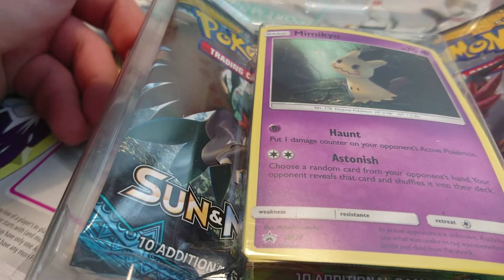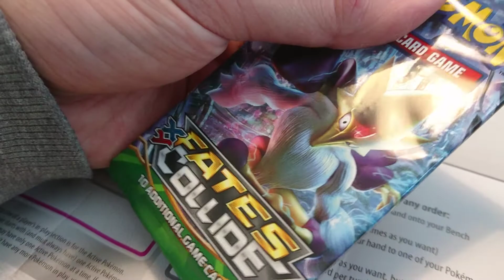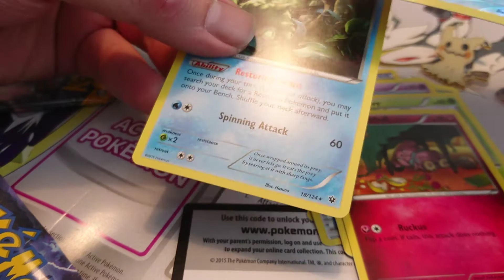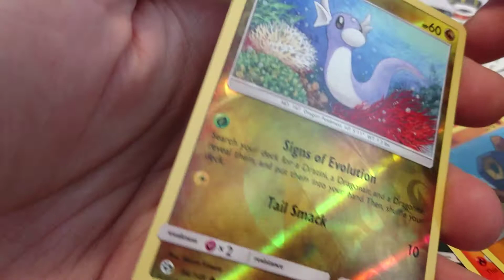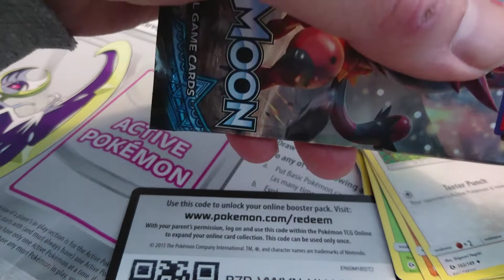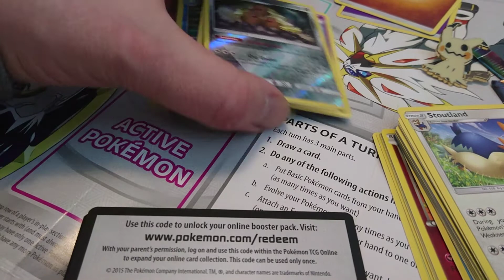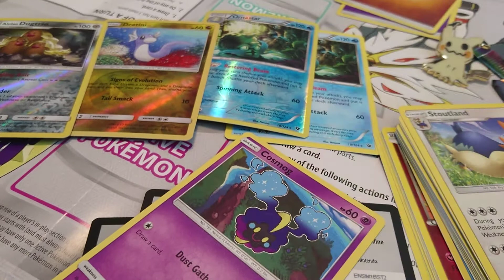Opening Mimikyu Pin Collection